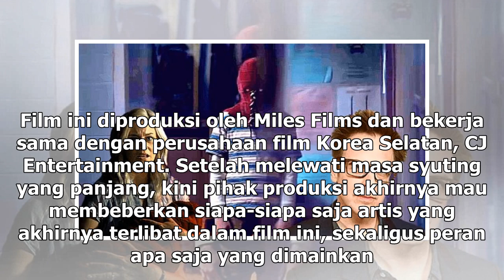Manis Studio | Kenalan Sambil Nostalgia Bareng Pemain Film Bebas